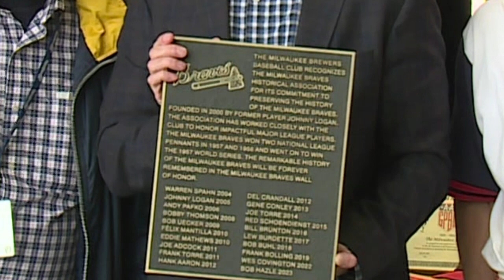Bob "Hurricane" Hazle, not Ted Williams, is the most recent .400 hitter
Ted Williams's .400 mark is among the hallowed figures in baseball, but maybe we should reconsider who we attribute the number to.
Bob "Hurricane" Hazle was a star for the 1957 WS Champion Milwaukee Braves, but was out of the Majors within a year.